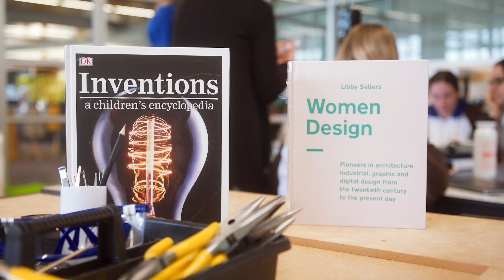Senior School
The Senior School at Ivanhoe Girls' Grammar School provides every student with the opportunity to find individual passions in academic and co-curricular learning, pursuing them to her full potential.